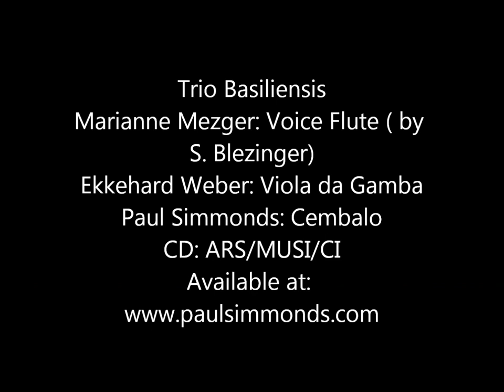Allegro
from Sonate VIII a Trois
by Jean-Marie Leclair
Trio Basiliensis
CD: Kammermusik Mit Blockflote
ARS/MUSI/CI  AM 1105-2